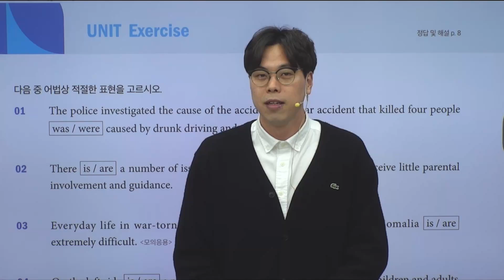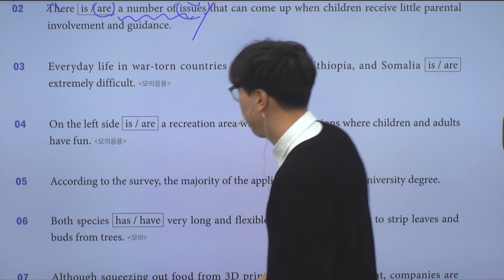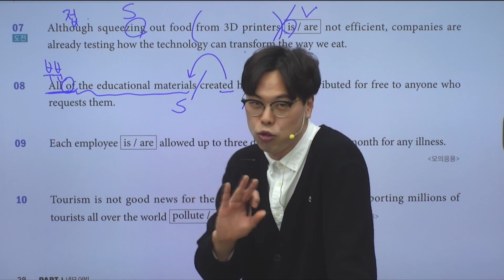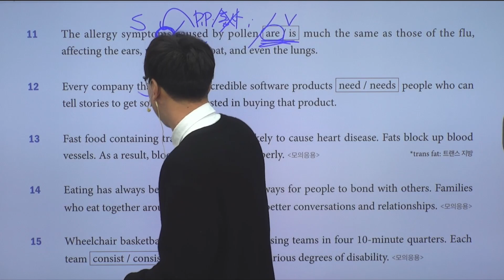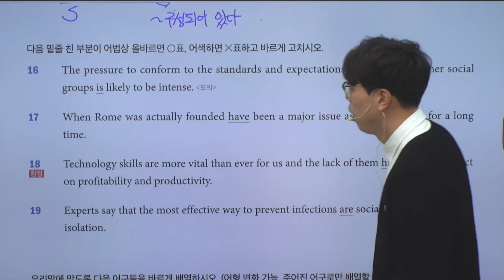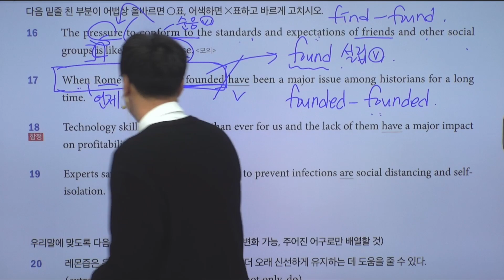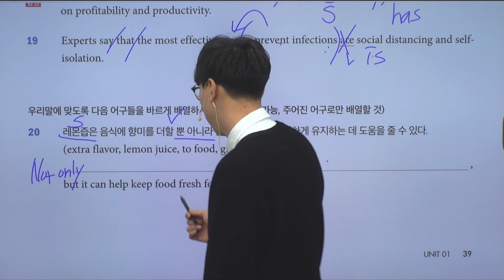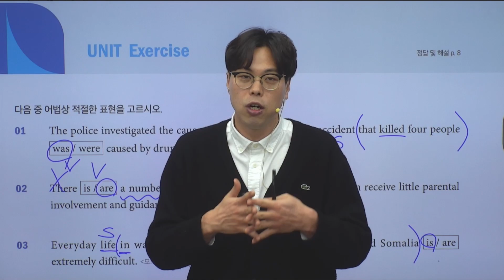어법끝 스타트 Unit1 Unit Exercise